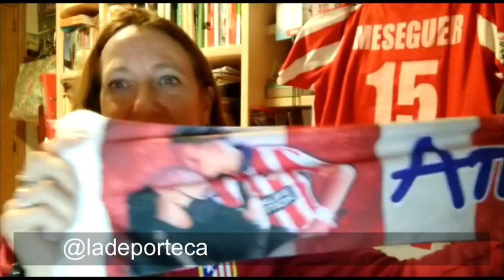LEVANTE 0 ATLETI 3 SUPERCAMPEONAS !!!! Va por ti Virginia Torrecilla!!!